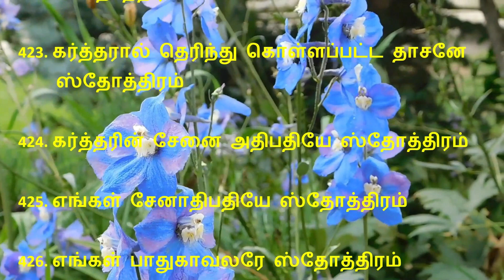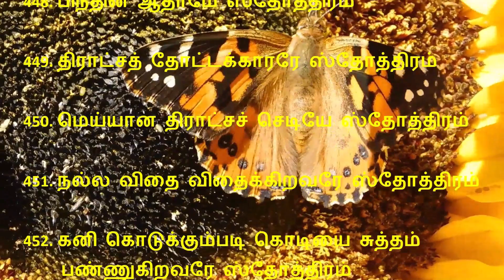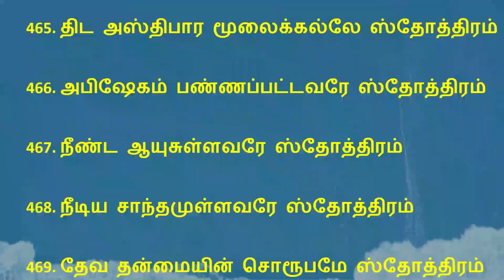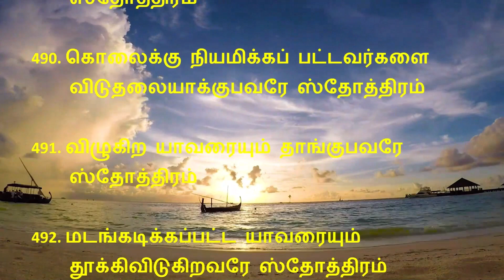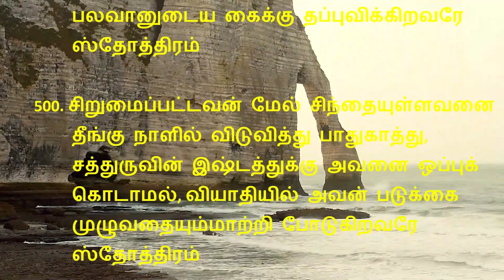ஸ்தோத்திர பலிகள் 1000/Sthothira Baligal 1000/1000 பலிகள் /1000 Praises in Tamil/JC Tamil Motivation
ஸ்தோத்திர பலிகள் 1000/sthothira baligal in tamil/sothira baligal 1000 in tamil/1000 praises in tamil/1000 sthothira baligal in tamil/sothira baligal/sthothirabali 1000 in tamil/
1000 sothira baligal tamil/aayiram stotram/ஸ்தோத்திர பலி 1000/Sthothira Baligal 1000/1000 Praises in Tamil/ஸ்தோத்திர பலிகள் 1000/Sothira baligal aayiram in tamil
ஸ்தோத்திர பலி 1-1000/ஸ்தோத்திர பலி 100/Sthothira Baligal 1000/Sthothira Baligal 1-1000/Sthothira Baligal 100/1000 Praises in Tamil/JC TAMIL Motivation/tamil bible verses
தமிழ் பைபிள் வசனங்கள்/jesus christ/Christian quotes/இயேசு கிறிஸ்து